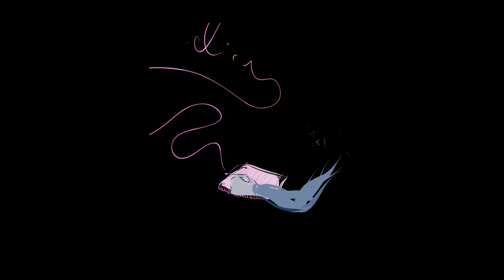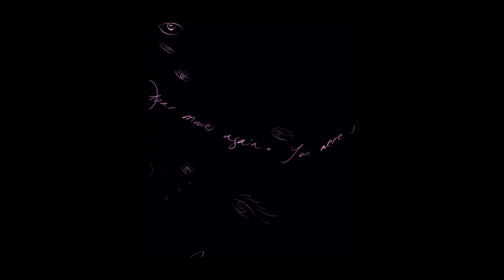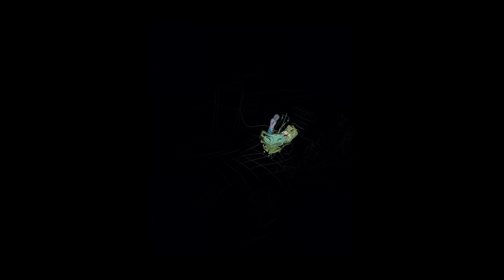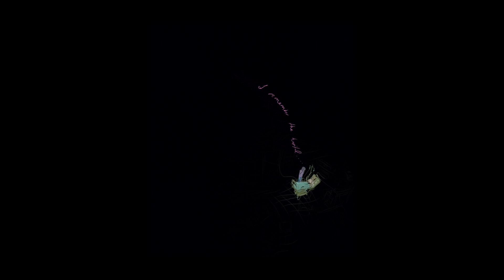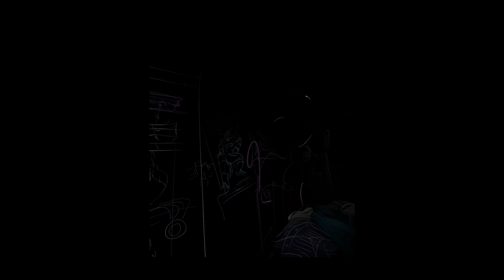A Beautiful VR Film - Dear Angelica (Oculus Rift, No Commentary)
Dear Angelica, a beautiful story telling experience on the Oculus Rift.

"From Emmy Award winning Oculus Story Studio comes Dear Angelica, a journey through the magical and dreamlike ways we remember our loved ones. Entirely painted by hand inside of VR, Dear Angelica plays out in a series of memories that unfold around you. An immersive, illustrative short story starring Geena Davis and Mae Whitman."